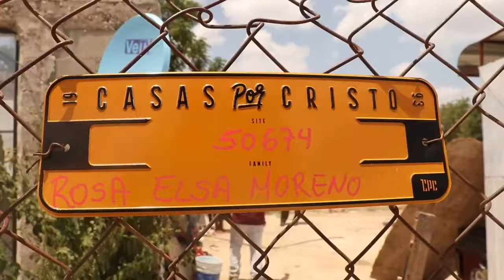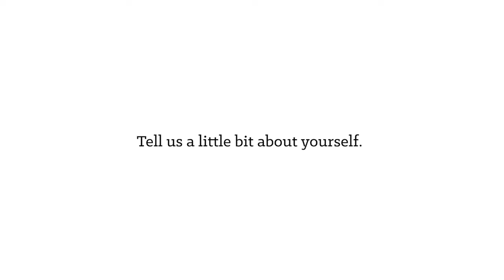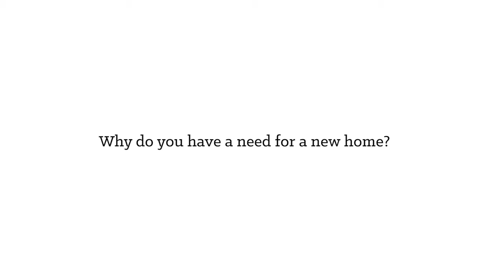Meet the Reyes Family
At the end of December, a group of volunteers from Grace will be headed to Acuna, Mexico to build a house for the Reyes Family. Here is a short video that introduces them.